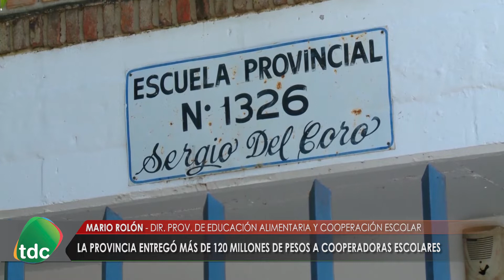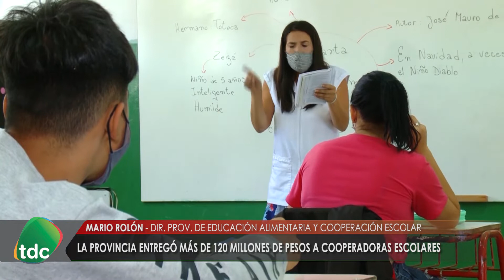PROVINCIA COOPERACIONES ESCOLARES